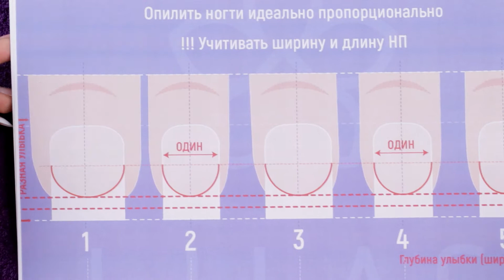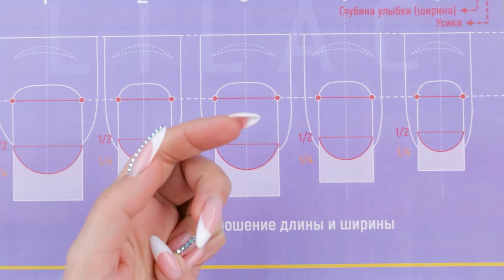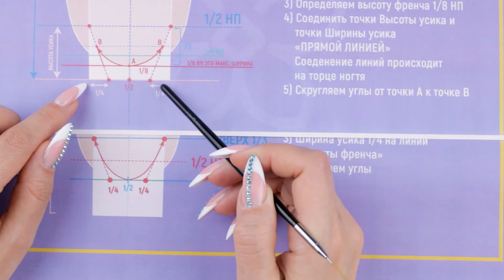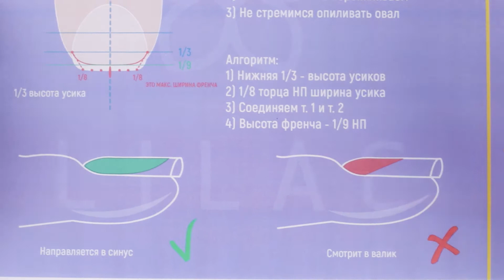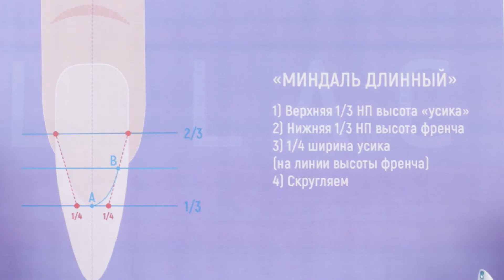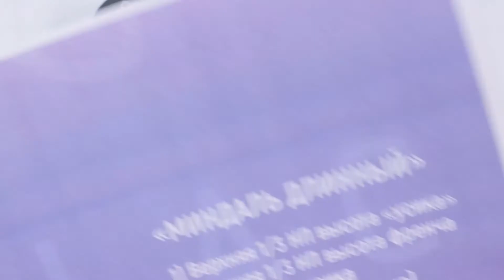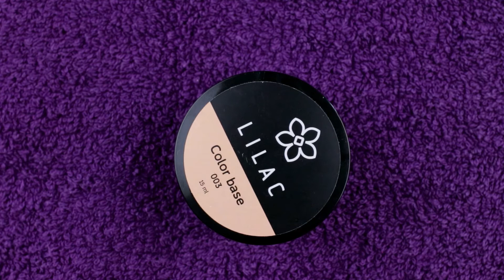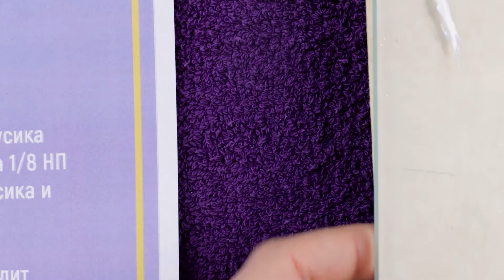Мастер-класс "Идеальный френч"